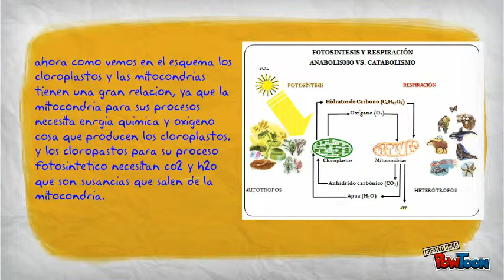Interaccion entre mitocondrias y cloroplastos